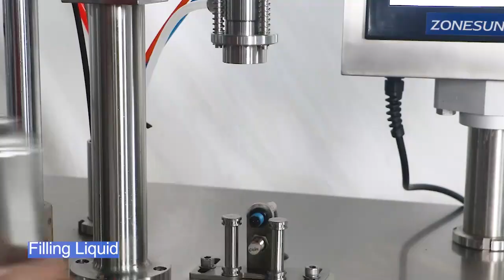ZONESUN ZS-QW2Y Semi Automatic Pneumatic Gas Bag On Valve Aerosol Can Filling And Capping Machine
The aerosol filling equipment is completed on the same workbench by combining the capping machine,inflator and high-pressure liquid filling machine.One person works and the operation is simple.This machine is suitable for daily chemical,pharmaceutical,food and other industries.

Machine model：ZS-QW2Y
Valve size：About 1 inch
Air filling capacity：800-1200cans/h
Liquid filling capacity：600-800cans/h
Air filling accuracy：±0.03MPa
Liquid filling accuracy：±1%
Working air pressure：0.5-0.7MPa
Suitable aerosol can diameter：35-65mm
Suitable aerosol can height：70-330mm